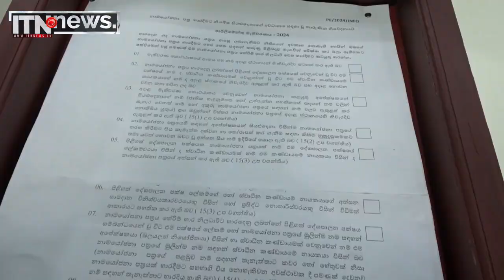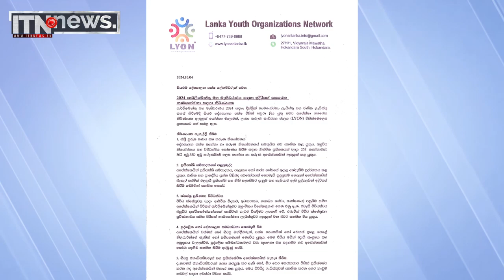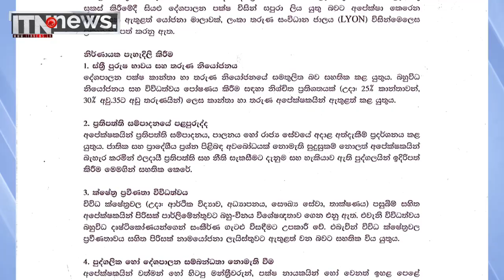අවසන් මොහොත වන තෙක් නොසිට නාමයෝජනා භාර දෙන්න